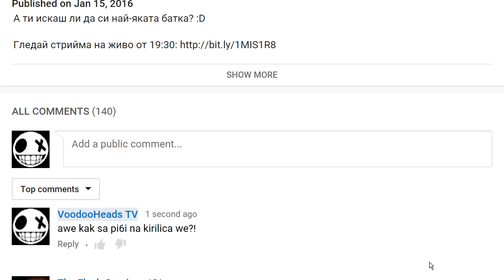Paladins - Mal'Damba геймплей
Един съпорт, който бие доста здраво.